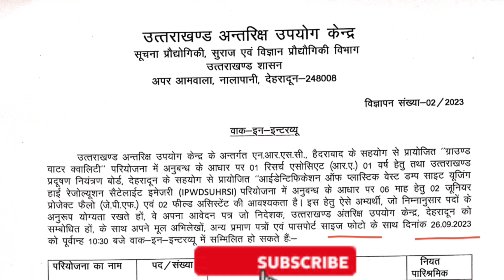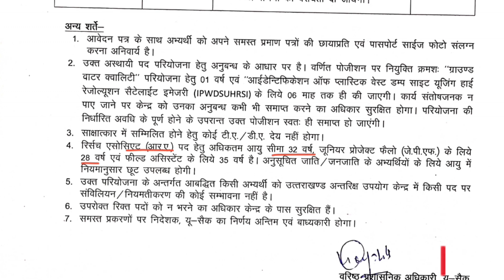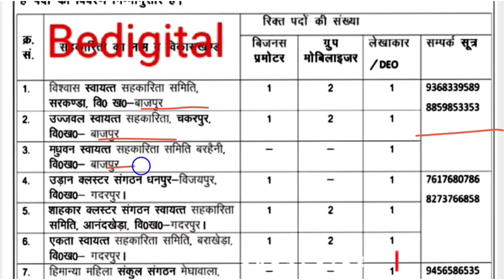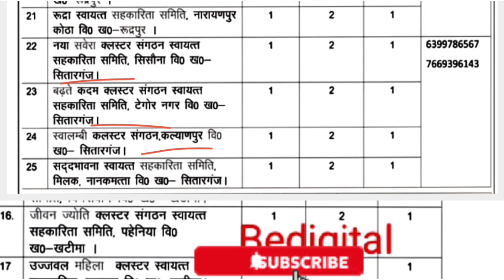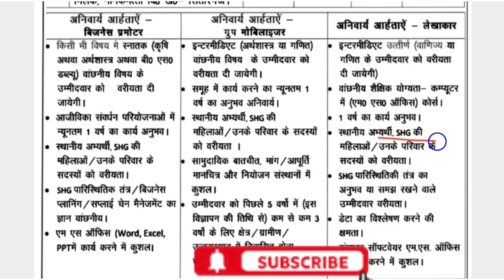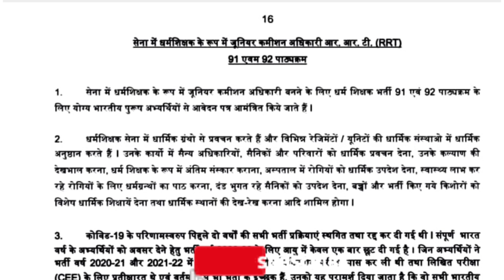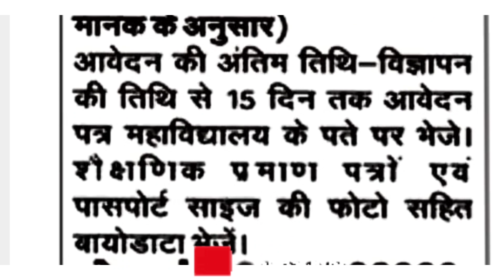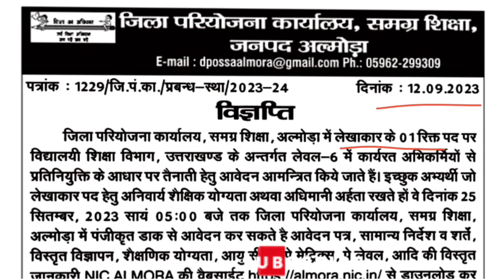उत्तराखंड ग्रामीण विकास संविदा भर्ती || 6 अलग-अलग नोटिफिकेशन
उत्तराखंड ग्रामीण विकास संविदा भर्ती,अलग-अलग नोटिफिकेशन,उत्तराखंड अंतरिक्ष उपयोग केंद्र भर्ती,उधम सिंह नगर ग्रामीण विकास संविदा भर्ती,उत्तराखंड लेटेस्ट संविदा भर्ती,उत्तराखंड आउटसोर्सिंग भर्ती,उत्तराखंड एलटी भर्ती 2023,केसव  सूर्यमुखी कॉलेज भर्ती,uttarakhand job alert,uttarakhand sambida job,uttarakhand job,ukpsc job,uksssc job,Uttrakhand Outsourcing Bharti 2023,Uttrakhand latest government job alert,Uttrakhand Gramin Vikas Bharti
उत्तराखंड : अलग अलग संविदा नोटिफिकेशन,रिजर्व बैंक क्लर्क भर्ती 2023,Uttrakhand samvida Bharti,Uttrakhand Outsourcing Bharti 2023,Uttrakhand Rajiv Gandhi navoday bharti,Uttrakhand homeguard Bharti latest notification,reserve Bank of India new vacancy,reserve Bank assistant vecancy 2023,reserve Bank assistant form fill up,Uttrakhand Outsourcing Bharti latest,ukpsc,uksssc,bedigital,रिजर्व बैंक असिस्टेंट फॉर्म फिल अप,उत्तराखंड कई विभागों में संविदा भर्ती